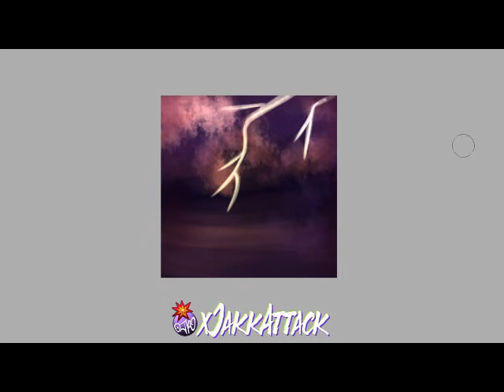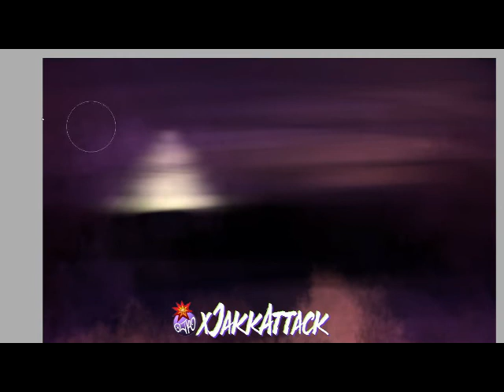Calm Night Sky Time Lapse